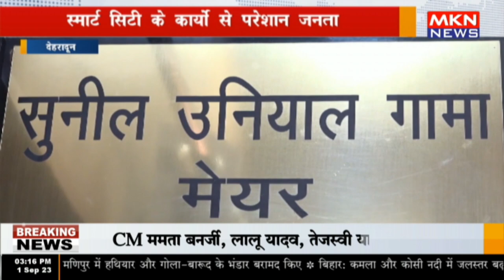देहरादून -स्मार्ट सिटी के कार्यों से परेशान जनता